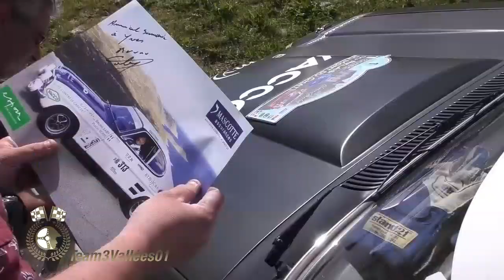Montée Historique du Relais du Mont du Chat 2022 N°2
Suite de la montée du Relais du Mont du Chat par Team3V01. Les belles mamies en plein effort au profit d'une bonne action parrainée par Bruno Saby.